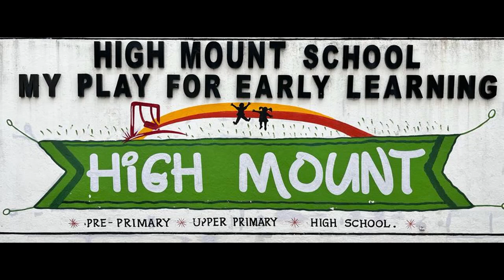Kids of High Mount High school, Karimnagar performance on Butterfly song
Our beautiful girls performance on Butterfly song in the  Euphoria'23 5th Annual day celebrations of High Mount High school, Karimnagar